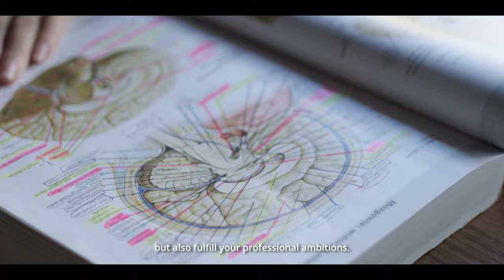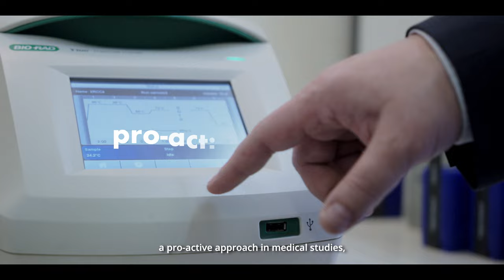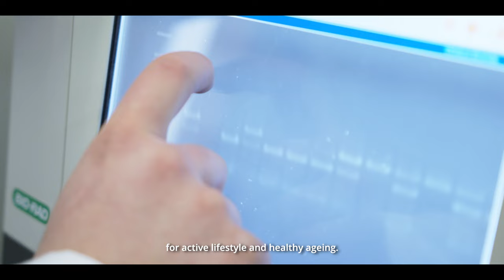International Doctoral School of Medical University of Lodz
𝗠𝗲𝗱𝗶𝗰𝗮𝗹 𝗨𝗻𝗶𝘃𝗲𝗿𝘀𝗶𝘁𝘆 𝗼𝗳 𝗟𝗼𝗱𝘇 invites university graduates to 𝘀𝘁𝗮𝗿𝘁 𝗳𝗿𝗲𝗲-𝗼𝗳-𝗰𝗵𝗮𝗿𝗴𝗲 𝗣𝗵𝗗 𝘀𝘁𝘂𝗱𝗶𝗲𝘀 in the center of Poland.

The curricullum is conducted 𝗳𝘂𝗹𝗹𝘆 𝗶𝗻 𝗘𝗻𝗴𝗹𝗶𝘀𝗵 in three possible disciplines:
🔹 medical sciences
🔹 pharmaceutical sciences
🔹health-oriented sciences

𝗜𝗻𝘁𝗲𝗿𝗻𝗮𝘁𝗶𝗼𝗻𝗮𝗹 𝗗𝗼𝗰𝘁𝗼𝗿𝗮𝗹 𝗦𝗰𝗵𝗼𝗼𝗹 𝗼𝗳 𝗠𝗲𝗱𝗶𝗰𝗮𝗹 𝗨𝗻𝗶𝘃𝗲𝗿𝘀𝗶𝘁𝘆 𝗼𝗳 𝗟𝗼𝗱𝘇 will provide you with:
 🔸basic doctoral scholarship
 🔸financial support for foreigners
 🔸prizes for the best PhD candidates
 🔸Polish National Agency for Academic Exchange Scholarship